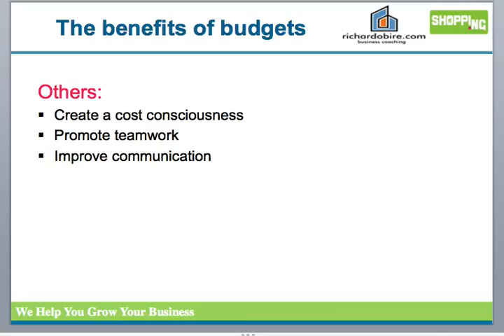Part 1: How To Achieve Projected Financial Goals in Business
Introduction to setting and achieving financial goals. This video, Part 1, introduces the concept of Budgeting and discusses why it is useful.